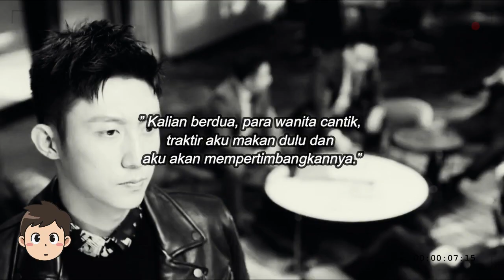Dilraba Dilmurat Pernah Ditolak Johnny Huang? 😱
Love Designer sudah tamat pada akhir Juni 2020. Tapi pasangan Zhou Fang dan Song Lin yang diperankan Dilraba Dilmurat dan Johnny Huang masih membekas di hati para penonton.

FansPage: @LHijau
Channel & grup Telegram: Layar Hijau Official

Bagi yang mau donasi untuk kemajuan Layar Hijau bisa klik di sini ya